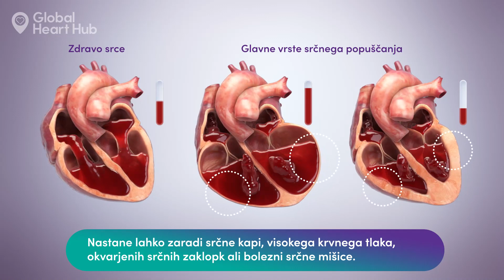Slovenia (Slovenian) - Heart Failure Awareness Week - Campaign Animation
Global Heart Hub